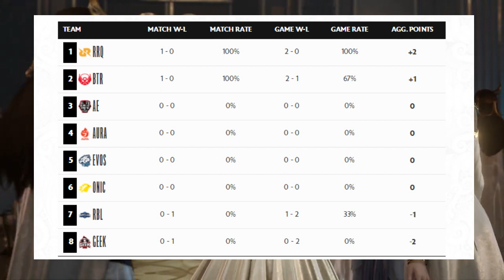RRQ Langsung Mengganas! Hasil dan Klasemen MPL Season 9 Minggu Pertama Hari Pertama & Jadwal Hari 2